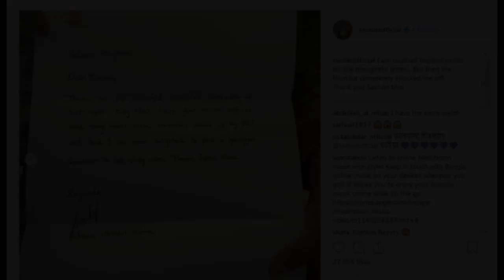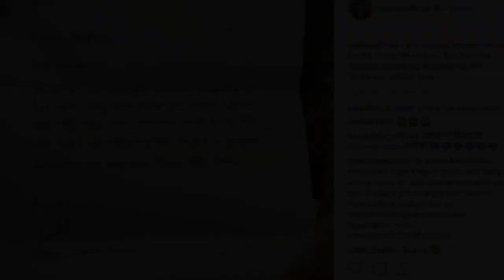শিরোপা জেতানোর কারনে ৬০ হাজার ইউএস ডলারের এই ঘড়ি উপহার পেল তামিম! | tamim iqbal bpl 2019